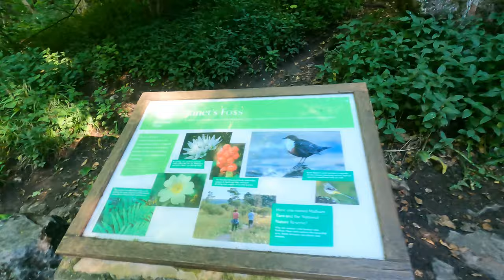Yorkshire photography and wild swimming locations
Yorkshire photography and wild swimming locations. Janet's Foss & Gordale Scar near Malham and then Scaleber Force near Settle.   We visited all three to take some photographs and get some 4K drone footage.  Ian Corban